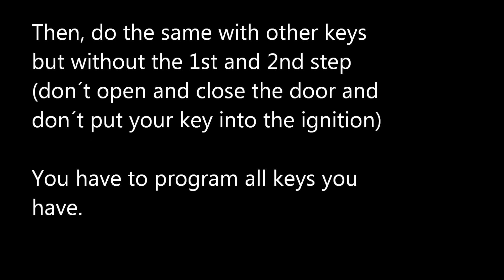BMW e36 Key Fob Programming